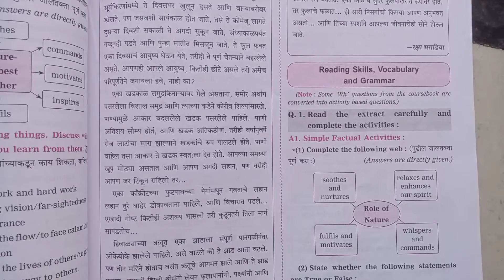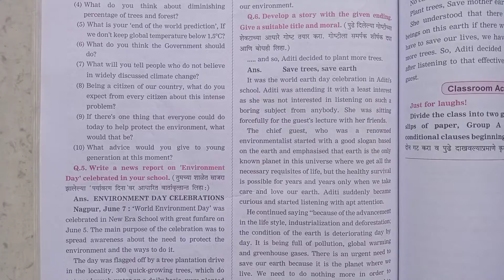10th Class l English Workshop l 3.5 The Alchemy of Nature l Que & Ans l Maharashtra State Board.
Hello Friends
Welcome To My Chennal PCD Acedamy.

Aaj Ham Dekhane Wale Hai
10th Class Ka 3.5 Lesson  English Workshop ke Que & Ans.